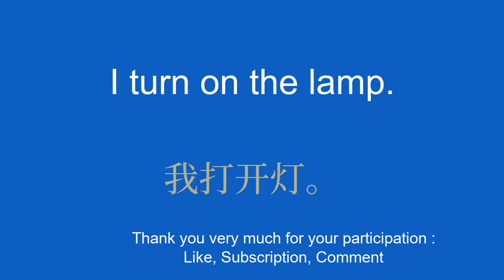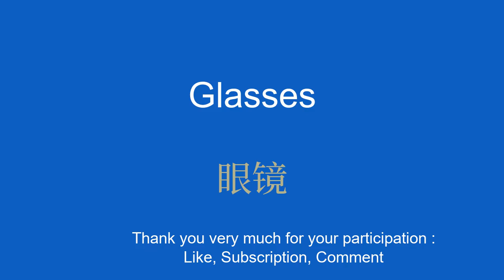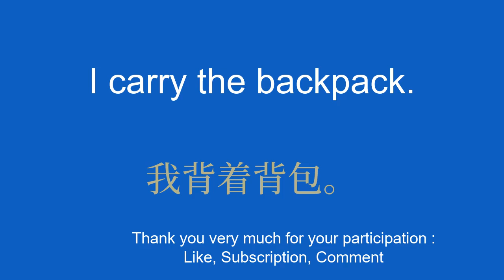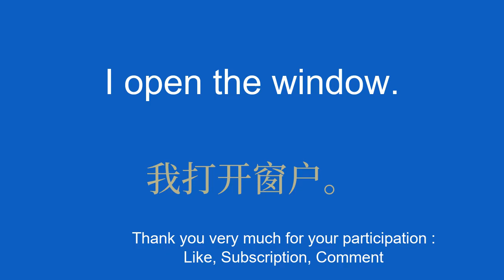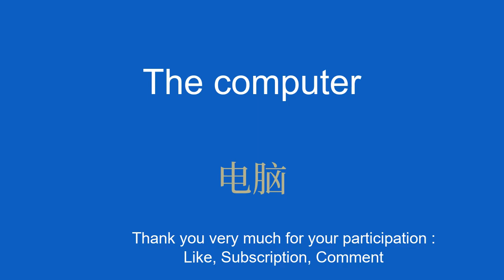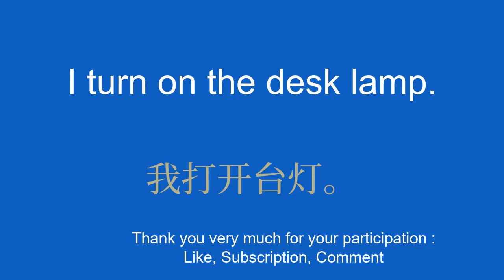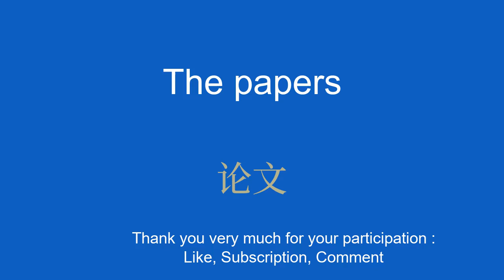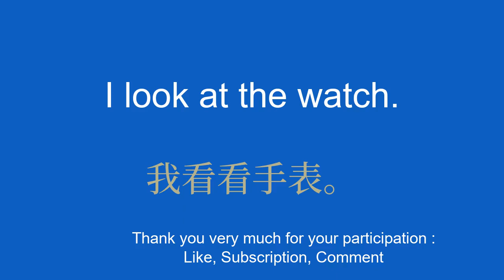Captivate Chinese in a short time